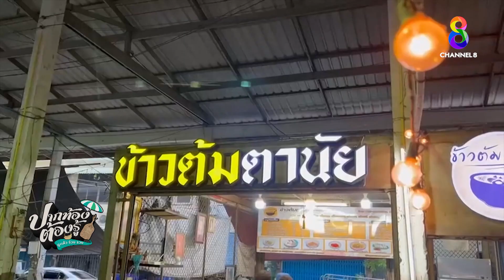เตี๋ยวสด ซากุระ | ปากท้องต้องรู้ | ข่าวช่อง8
เตี๋ยวสด ซากุระ ร้าน "คาเฟ่ เตี๋ยวสด" บรรยากาศญี่ปุ่น ที่จังหวัดเชียงราย ร้านก๋วยเตี๋ยวบรรยากาศคาเฟ่ ตกแต่งด้วยเสาโทริอิ , โคมญี่ปุ่น และต้นซากุระสีชมพู สวยงามสะดุดตา ชวนให้นักเดินทางแวะมาเช็กอิน พร้อมชิมความอร่อย